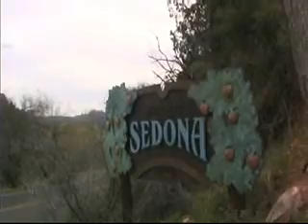Sedona DVD Magazine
Arizona Web Site Solutions, Arizona Web Site Design, AZ Website Development, AZ Graphic Design